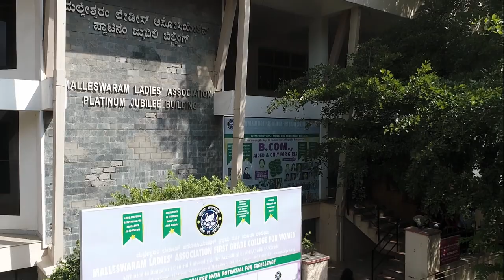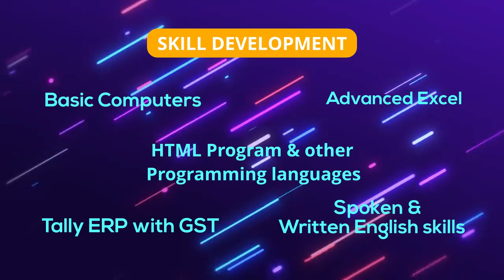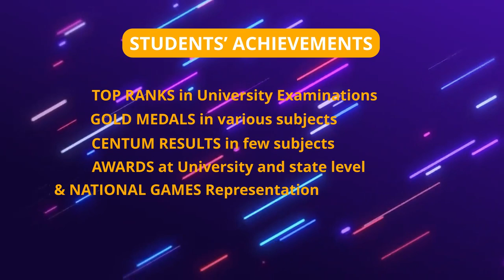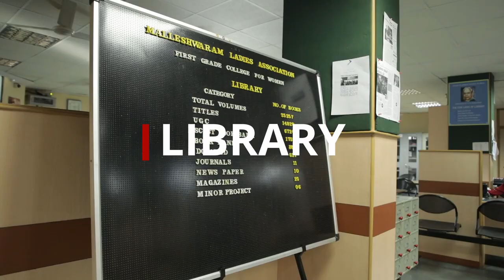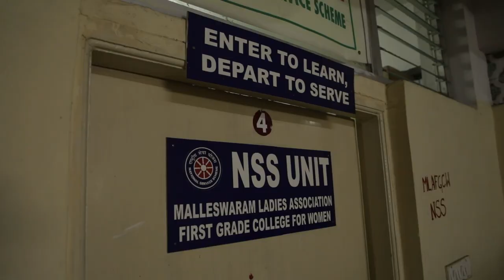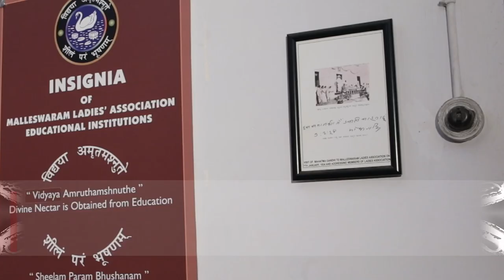MLA First Grade College for Women Promo Video